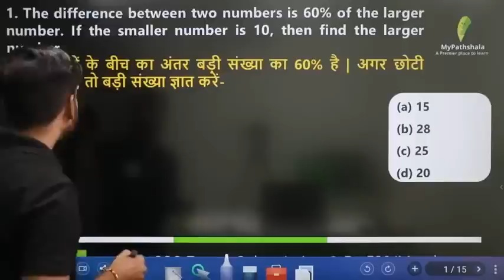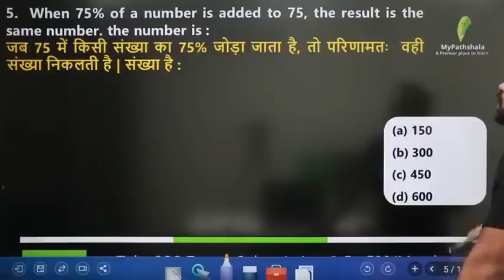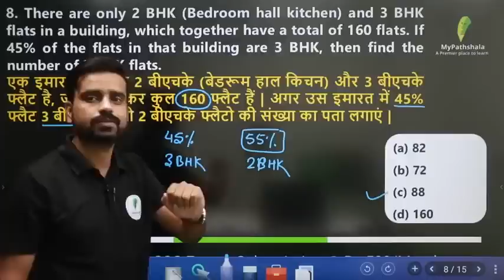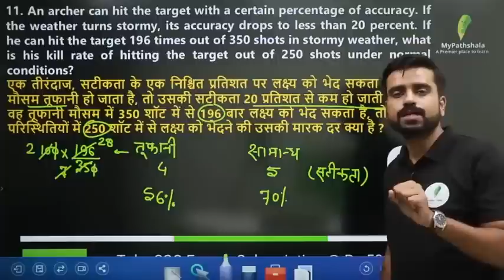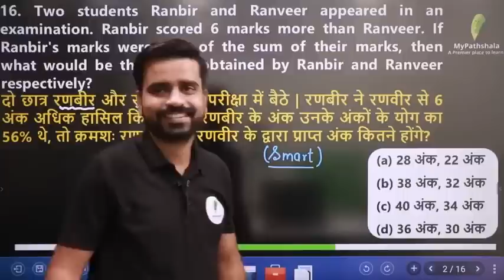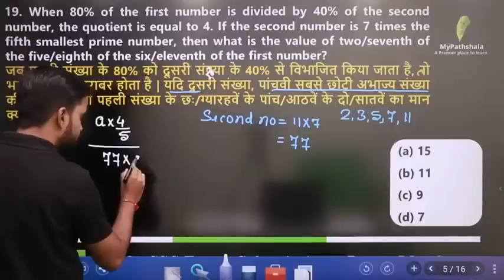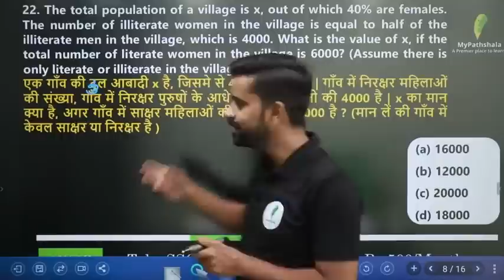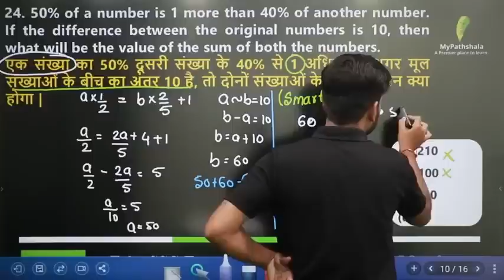RRB Group D | Complete Percentage in 1 Shot | Maths By Anurag Dixit